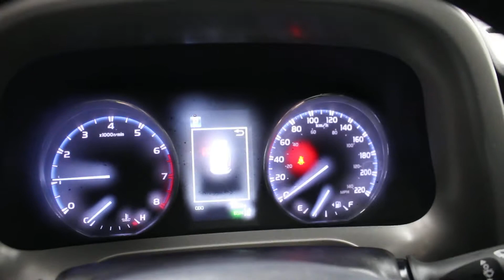2018 Toyota RAV4 Trail Edition AWD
All season comfort with this 2018 Toyota Rav4! Drive safely and comfortably in an AWD Rav4 this winter when the going gets tough. Snow will stand no chance with the power of AWD and a 2.5L engine with 176 HP! With all the features this Rav4 has you will be sure to love it! Bluetooth, Alloy wheels, Back up camera, Leather interior, Automatic headlights, Heated seats and a ton more! If you are interested in this 2018 Rav4 then come over to Yorkton Toyota and see why you'll love Driving this Rav4!